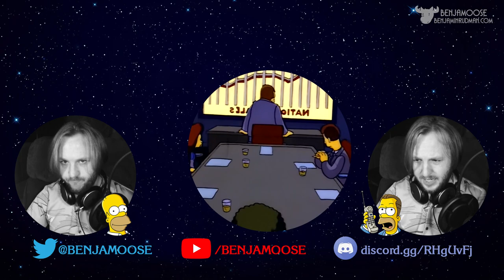WHAT IF HERB POWELL, SOUNDED LIKE HOMER SIMPSON?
Just a little experiment! I am voicing both Homer and Herb in this video!